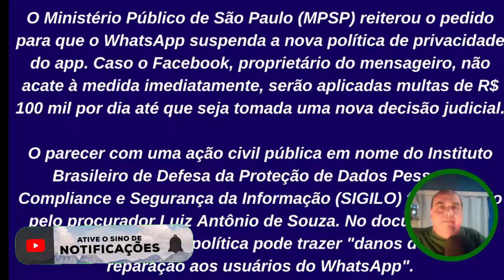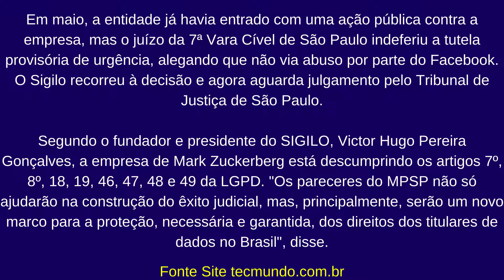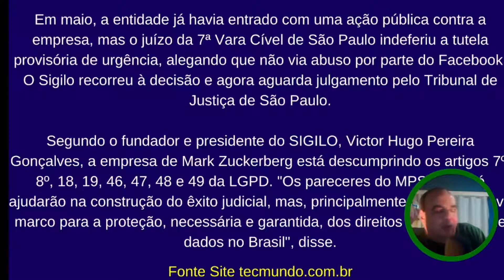WhatsApp Perdeu? Dançou? Facebook vai Reagir? MPSP vai parar os Dois juntos? Política de Privacidade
👉 MEU OUTRO CANAL PARA LIVES TERÇAS, QUARTAS e QUINTAS:
Seja Membro do Clube Amigo do Massini
ATENÇÂO: 4 Modelos Grátis PACK PERSONAGENS WhatsApp Perdeu? Dançou? Facebook vai Reagir? MPSP vai parar os Dois juntos? Política de Privacidade

Politica de privacidade que causa polemica desde Janeiro de 2021, tem novo capítulo.
MPSP bate o martelo.
WhatsApp perde a primeira batalha contra o Ministério Publico.

Conclui o Curso Máquina de Conteúdo da Mafalda Melo:
WHATSAPP PARA TIRAR DÚVIDAS:
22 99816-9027 - somente áudio ou texto,  não atendo chamadas.